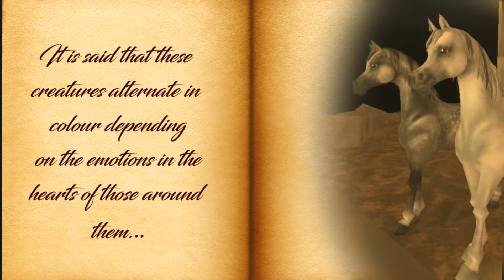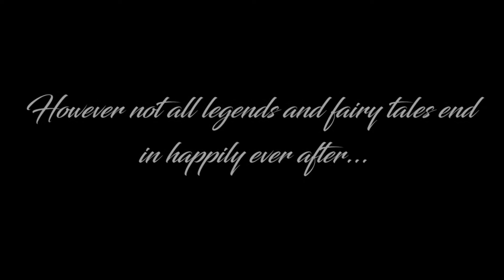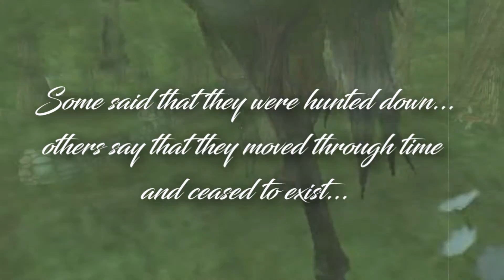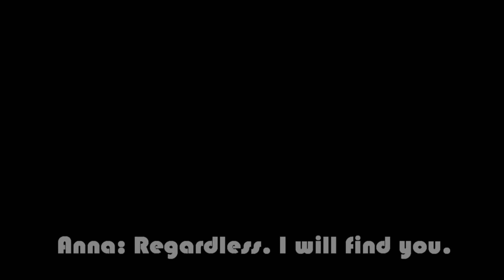The Forgotten Legend (Voice Over); Episode 5; The Legend (Star Stable Series)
100+ likes for next episode xx

Thank you with all you support with this series!

Honestly there's been so many obstacles to overcome throughout it and I wouldn't have been able to do it without you!
Although I still feel the need to tell you this, Elsa had left Star Stable last year. Her account is no longer star rider. So far all the clips I've been using have been prefilmed in 2015, but now that there's no more left... The only time I will be able to film will be during free star rider weekends and such. Thus there will probably be a lot of delays with the episodes. But I promise I will continue doing my best!

Thank you all for your constant support, I love you all so much xx

Anywayy I hope you're all doing great and I hope you like the episode!

Don't understand something? I will gladly give you a summary!

Thanks to Jasmine Candlesmith for helping me with the filming and voice over love you xx